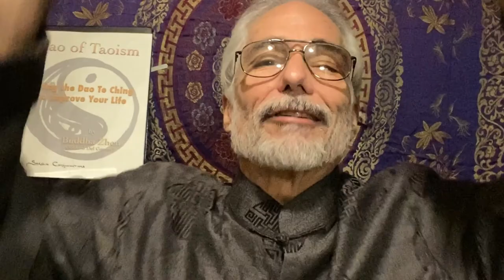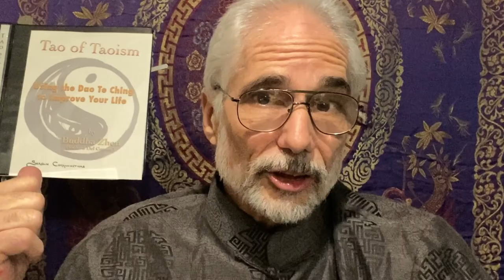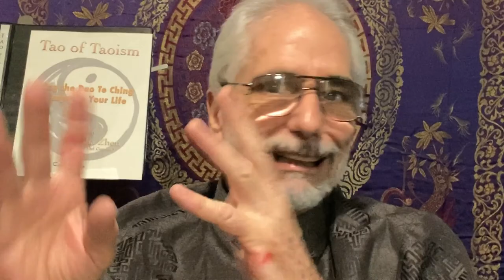Daily Taoist 1_11 - Buddha Zhen explains The WARRIOR Soul and Inner Nature of the Tao Of Taoism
Buddha Z reads his book Tao of Taoism.  He discusses his "inner Nature" of being an artist but forced to be a construction worker.  In 1967 Buddha Z got a paper route to buy an electric guitar because his parents refused to support his music career.
In 1970 Buddha Z lived and worked at the Oxen Pond Game Reserve.  He fed 600 wildfowl on a 60-acre reserve with a small lake.  Each night when Buddha Z would play his acoustic guitar the geese and ducks would gather round like a concert and applaud between songs.  BZ says they were completely quiet when he played and sang.  "...my first audience..."
"Decide who we're gonna be," says Buddha Z.  "What can you do to improve or develop your Nature?"

VIDEO TRANSCRIPT:  (partial)
The nature of each person is a collection of various characters and identities.
Even the best or most pronounced abilities do not represent anyone as a description.
And that's so true of the “5 Soul Theory.”
Somebody is a soldier that doesn't mean they're a WARRIOR.
That means they're a WORKER acting in a WARRIOR capacity.
Now some of them are WARRIORS.
You can pick those guys out.  Those are the lifers and the people who seem to thrive.
And you hear the stories about them.
And and I've met some of them, you know.
They're— they find their place there.  They accept their place, you know.
In the battlefield… the danger…
The fact that they noticed that other people can't handle it, and they can…
They start to realize, “Hey I'm different.”
And so they just kind of accept it.
But yes, there are WARRIORS.
But they're a small percentage.
I’m not sure how they got in there or where they came from.
Like I said, I don't know the designs and origins of these “SOULS.”
I'm calling them.
But anyway… okay, so like I said,
just because you're a Marine doesn't mean you're a WARRIOR.
It means you're a soldier which is a WORKER acting as a WARRIOR.
That’s not a WARRIOR.
Describe your own nature as you know it.
Oh man I've been talking about mine.
How does your nature guide you?
Well, real quickly…
I was gonna try to finish this page real fast
but that that's been one of the things I've had to figure out.
It’s been one of the conflicts.
Cuz like I said, my family's been always saying,
“Go this way.  Go this way.”
I’ve always wanted to go: this way, this way…
And so I've had this push-shove and I felt guilty.
And then sometimes when there was nothing going on…
And I wasn't in a band… I didn't have any money…
And then they would say, “Go get a job!”
And how can I defend my position you know?
How can I convince them:
that me staying home doing nothing or writing music
and playing and recording and writing poetry…
How can I convince them that that's more important
than going and getting a job?
I can’t.  I couldn’t.  I still can’t.  [LAUGHS]
Now if I made a million bucks and I was Stephen King…
They’d be going, “Do it.  Do it Richard…”
That's a shame, if they actually would have supported me
and helped me or promoted me… made my life better you know…
Given me more time to promote myself as a writer that
they'd probably be proud of me as I make millions of dollars.
But anyway…
How do you know when you're in conflict with your nature?

Tao of Taoism — Using the Dao Te Ching to Improve Your Life by Buddha Zhen (Richard Del Connor)

AUDIOBOOKS and PAPERBACKS and Kindle eBOOKS by Buddha Zhen from Amazon .com

Buddha Z Official Blog (Heavy Metal “Buddhist Rapper,” Buddhist Poet, Shaolin Flutist)

Buddha Zhen (Shifu Zhen Shen-Lang: Zen Kung Fu Master and Chinese Music Composer)

YouTube Channel of Shaolin Chi Mantis Traditional Buddhist Kung Fu (“Daily Taoist” EPISODES)

Shaolin Chi Mantis traditional Shaolin Kung Fu and Tai Chi Chuan classes

Music and excerpts used by permission of Shaolin Records, Shaolin Communications, and licensed by Shaolin Music. ASCAP